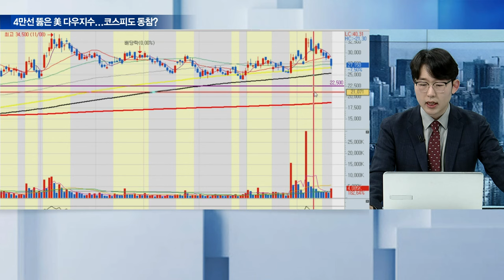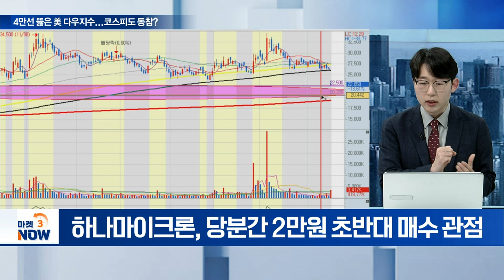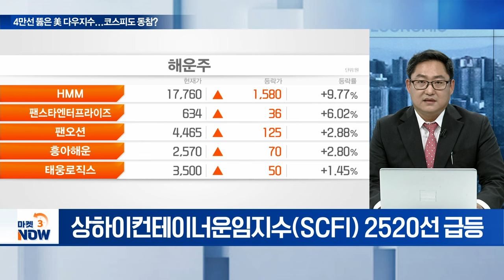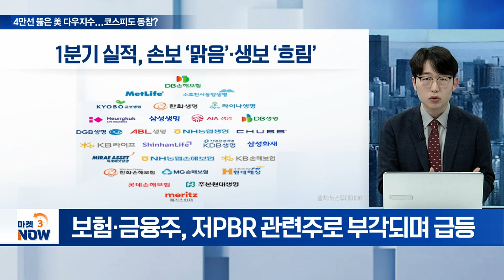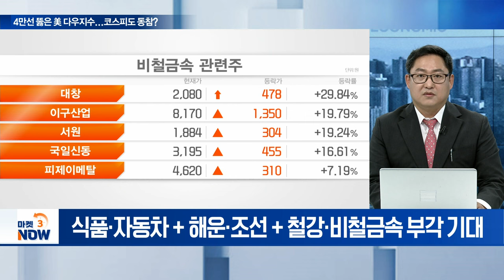4만선 뚫은 美 다우지수... 코스피도 동참할까? [마켓 이슈] | Market Now (20240520)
Q. 5월 FOMC 의사록, 금리인하 기대 키울까?
Q. 엔티비아 실적, 증시 더 뜨겁게 달구나?
Q. HBM 테마 여전히 유효?... 매도는 언제?
Q. 한은, 기준금이 11연속 동결하나?
Q. 코스피 2800 돌파 이끌 주인공은 누구?
Q. 손보 ‘맑음’·생보 ‘흐림’... 엇갈린 실적에 주가도?
Q. 글로벌 증시 랠리에 韓도 동참... 대응은?